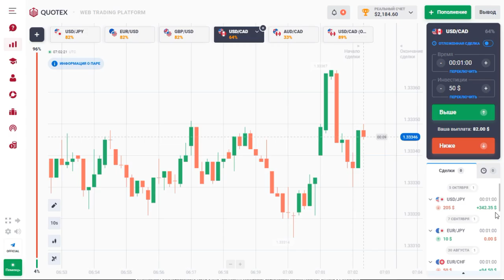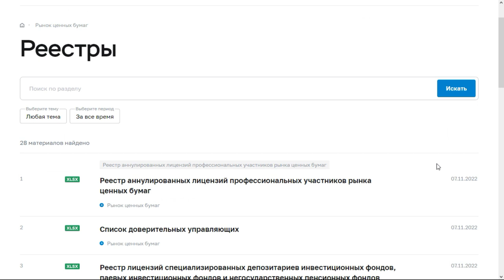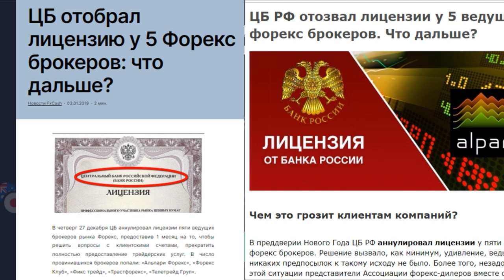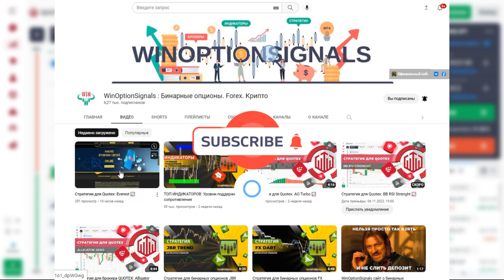QUOTEX заблокирован в России!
Рабочий сайт брокера  QUOTEX в России становиться все сложнее и сложнее найти, но мы подготовили для вас всегда работающее зеркало для входа на платформу брокера quotex из России. Подробно руководство для открытия сайта смотрите в этом видео.

Так же мы затронули главные причины блокировки доменов QUOTEX в России, почему Роскомнадзор постоянно блокирует сайт и является ли брокер мошенником из-за этого или на это есть другие причины, не связанные с его брокерской деятельностью.

В этом видео мы рассказали про основные причины блокировки брокера бинарных опционов Quotex Роскомнадзором. Еще в прошлом году многие трейдеры начали сталкиваться с тем, что платформа брокера Quotex перестала работать, и связано это с тем, что официальный домен брокера бинарных опционов Quotex был заблокирован. Но несмотря на это, на сайт брокера все равно можно зайти, и о том, как это сделать, мы рассказали в нашем видео.

Тайм-коды:
00:00 Вступление
00:23 Начало блокировок брокера бинарных опционов Quotex в России
00:58 Причина блокировок брокера бинарных опционов Quotex в России
01:49 Брокер Quotex мошенник или нет?
02:40 Как попасть на официальный сайт Quotex из России
03:03 Заключение